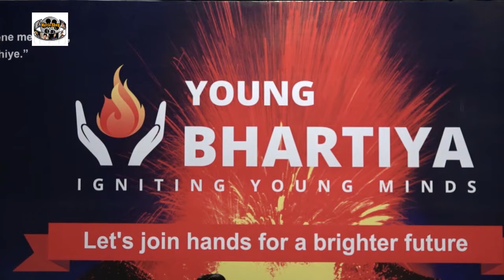Rajeev Khandelwal & Neha Sharma At Launch Of Young Bhartiya Foundation 1